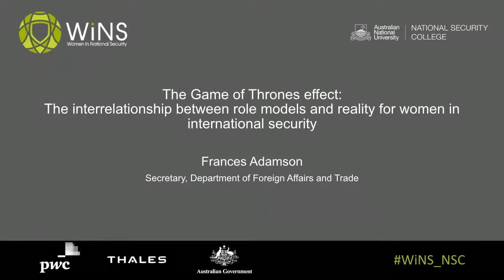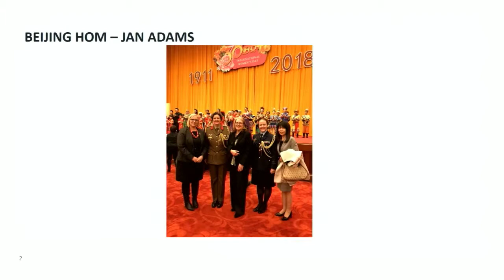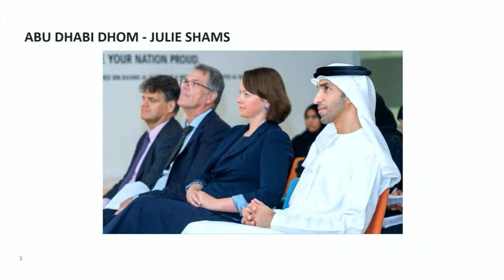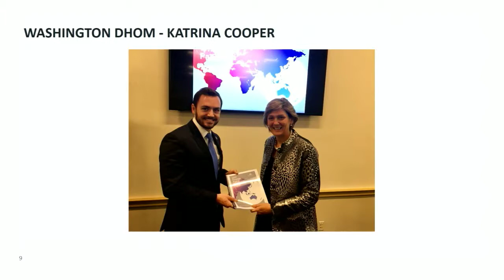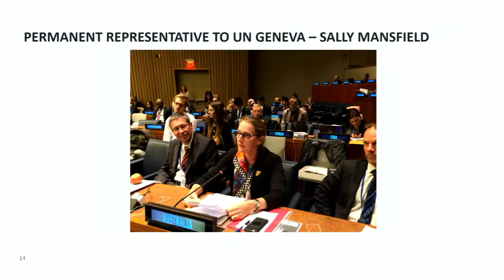Women in National Security: Frances Adamson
This event is a signature activity of the National Security College (nsc.crawford.anu.edu.au), a unique joint initiative between the Australian National University and the Australian Government. In keeping with the College mission, the conference bridges scholarship, policy, business and the wider community. It also draws on international partnerships, essential for security in a connected world. So it is suited equally to participants from government, universities, industry and civil society.